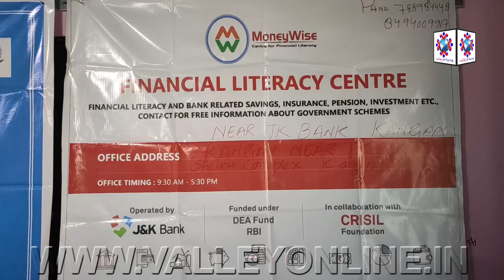All India Quiz on Financial Literacy held by CFL Kangan at Boys Higher Secondary School Kangan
As many as 10 schools of Lar, Gund and Kangan blocks participated in the quiz competition.

The competition was held under the supervision of Assistant Area Manager & Centre Manager Centre for Financial Literacy Kangan.

The quiz was conducted with the motive to give further impetus to financial literacy efforts and to fulfill the vision of creating a financially aware and empowered India.

The topics related to banking/ financial sector and economy including G 20 fora were covered in the quiz.

The teams participating in the quiz comprise two students each representing different government schools.

The 1st Position was secured Govt Boys High School Akhal, the 2nd went to Government Girls High School Preng and 3rd Position were clinched by Govt Girls High School Manigam.